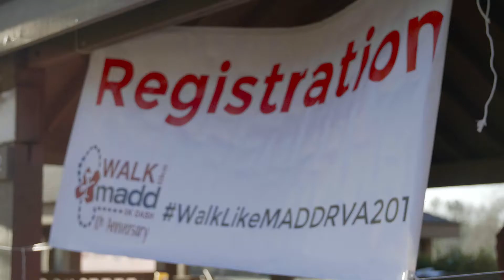Allen & Allen, Community Work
to learn more about how the personal injury law firm of Allen & Allen is involved in the community.